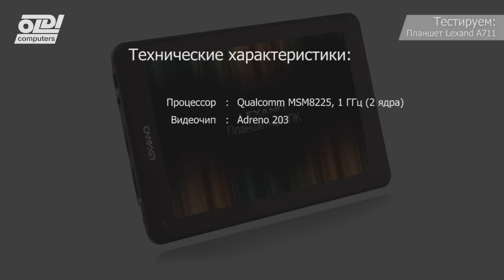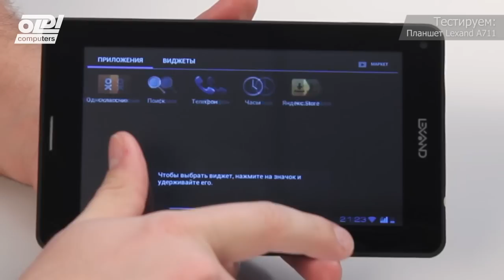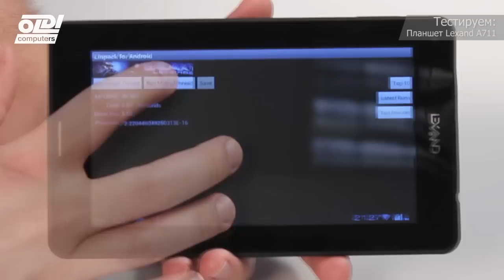Планшет Lexand A711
Обзор и тестирование планшета Lexand A711.